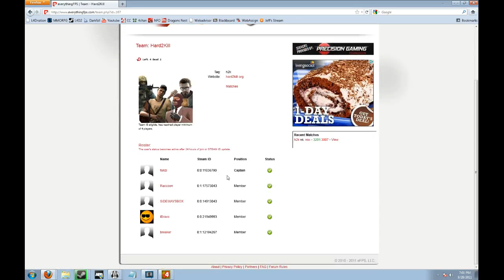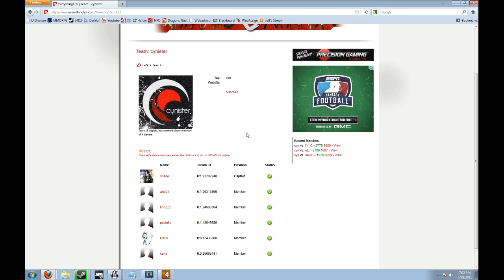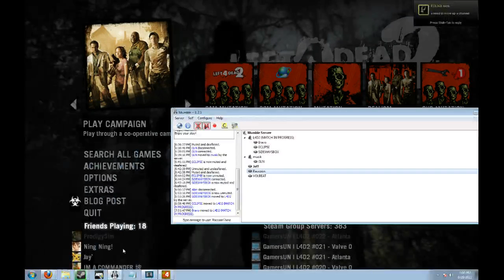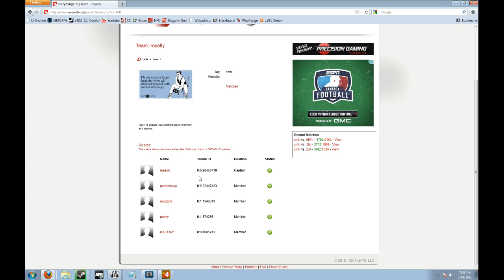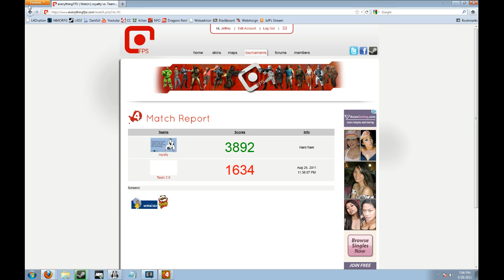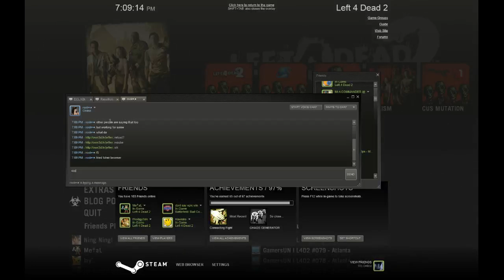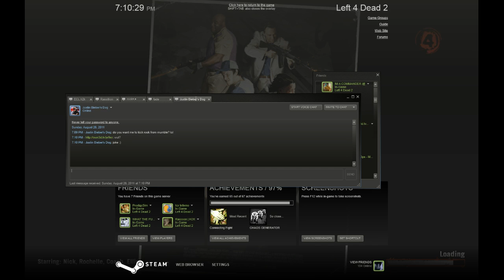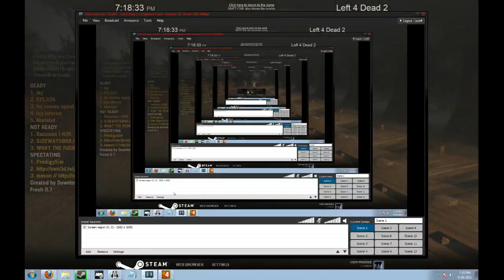Team Hard2Kill vs. Team Boomah Part 1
| Great cast by Mason and Prodigysim. :D |